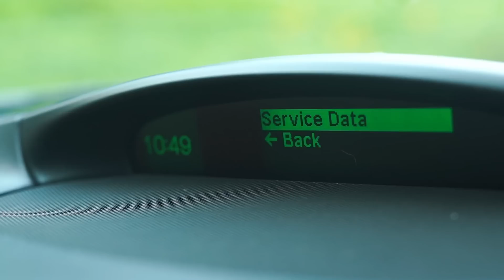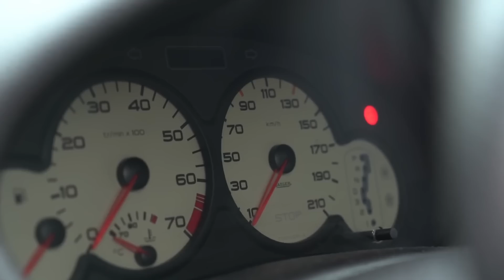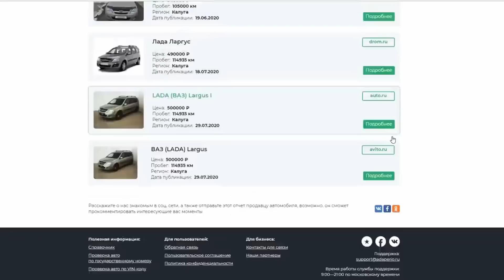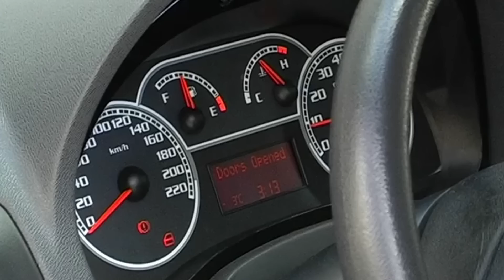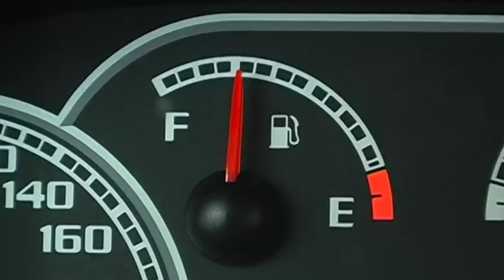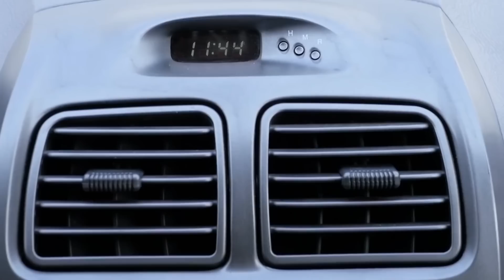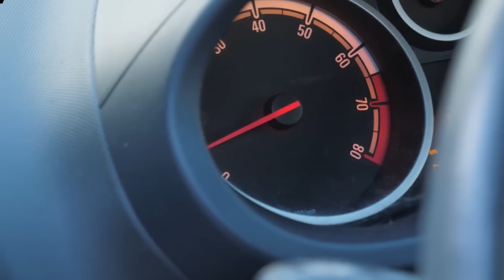10 НАДЕЖНЫХ АВТО ЗА 250 ТЫСЯЧ! ВЫБОР ЕСТЬ!